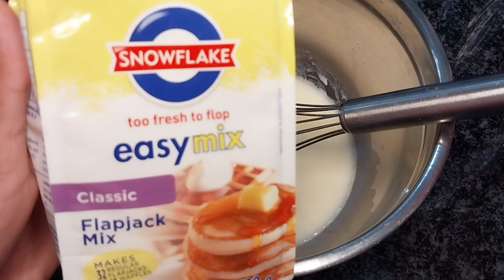Waffle on a Stick Recipe || Easy Waffle Recipe